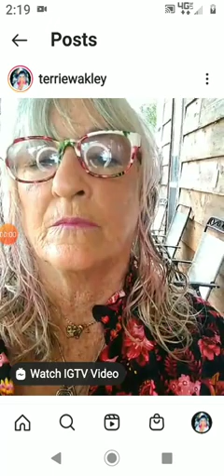Oldest and Baddest Keeping it Real as Always